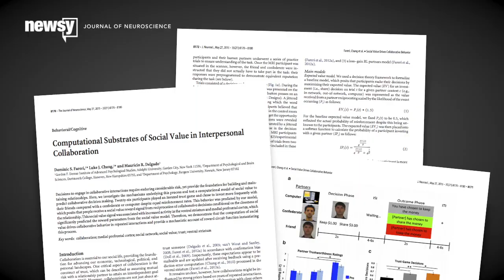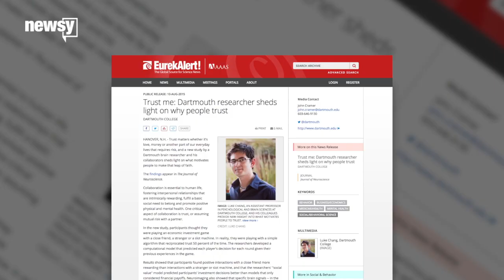The Science Of Why You Trust Some People More Than Others - Newsy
Researchers at Dartmouth College have mapped a part of the brain that they say makes you trust friends and strangers differently.

Sources:
Getty Images